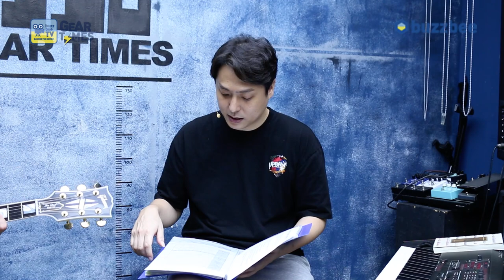[GearTimes 3477회] Gibson Custom Shop 1963 Les Paul SG Custom Reissue Maestro Vibrola [SN.200893]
깁슨 Gibson Custom Shop 1963 Les Paul SG Custom Reissue with Maestro Vibrola

0:00 오프닝
2:50 스펙(Spec)
3:47 사운드 테스트 (sound test)
9:55 시연 (Demo)
11:35 한줄평
12:05 점수